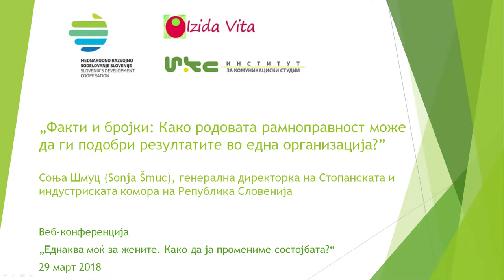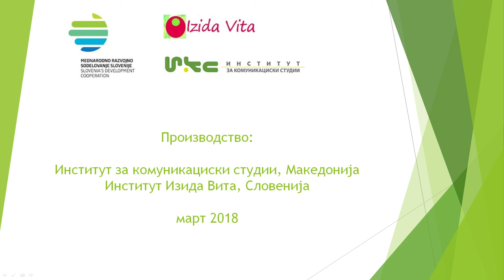„Како родовата рамноправност може да ги подобри резултатите во една организација?”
Соња Шмуц, генерална директорка на Стопанската и индустриската комора на Република Словенија